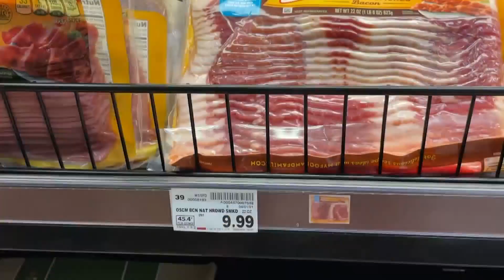As Food Prices Rise, Families Are Making The Most This Easter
This year, families are spending more to make holidays happen.